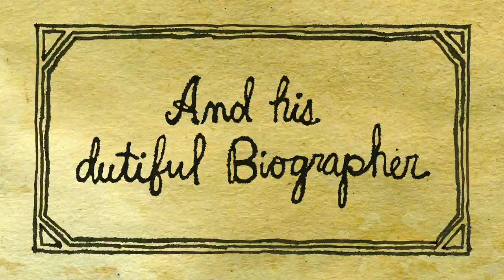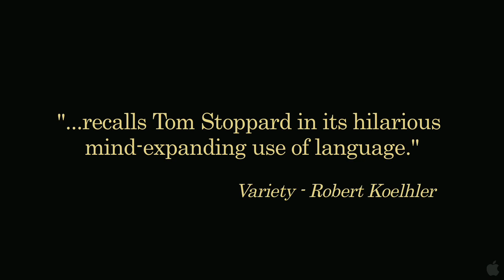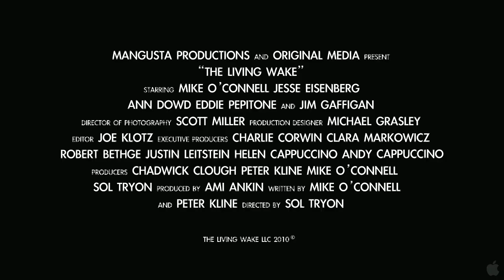The Living Wake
“The Living Wake” is a dark comedy set in a timeless storybook universe. Self—proclaimed artist and genius, K. Roth Binew (Mike O'Connell, "What's It Gonna Be"), has one day to live. He has enlisted his best and only friend, Mills Joquin (Jesse Eisenberg, "Zombieland", "Adventureland"), to take him around on a bicycle powered rickshaw. In a final attempt to probe life's deepest mysteries, Binew endures one ridiculous trial after the next. He concludes his day with a final performance, his living wake. On a makeshift stage in an open field, Binew's friends and enemies gather to witness his madness one final time.